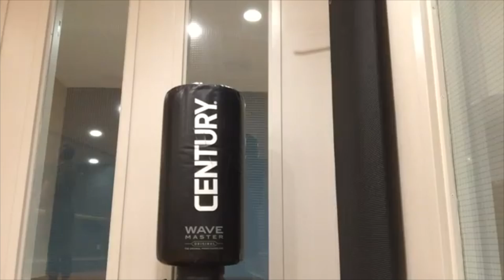SO CJ CHALLENGES ME TO A FISHING CHALLENGE: CHALLENGE ACCEPTED | Animal Crossing New Horizons